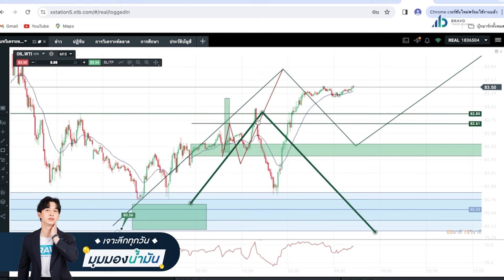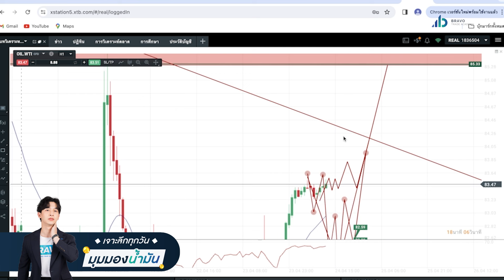มุมมองน้ำมันวันนี้ 24/04/2567 : ราคาน้ำมันวันนี้ !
1. มีพอร์ท XTB ภายใต้การดูแลของ Bravo
2. มียอดฝากขั้นต่ำ 500$